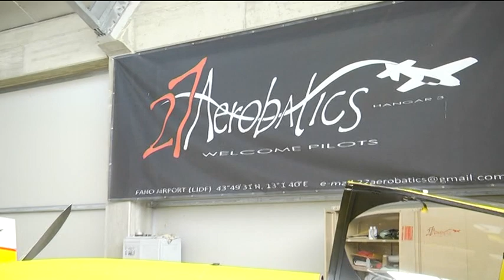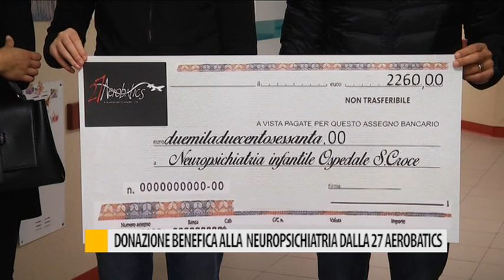Donazione benefica alla Neuropsichiatria dalla 27 Aerobatics